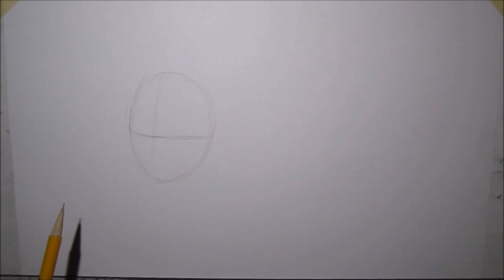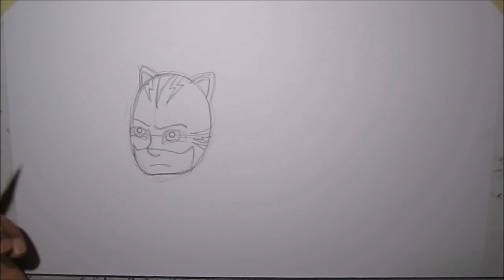Cartoon Series: How to Draw Disney Jr's PJ Masks Catboy - Drawing Tutorial